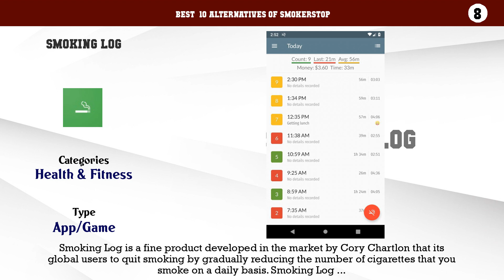Smokerstop | Best 27 Alternatives of Smokerstop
Best  10 Alternatives of Smokerstop

10. Donâ€™t Smoke
9. 300 Squats workout Be Stronger. Strong legs
8. Smoking Log
7. Tobano
6. Quit Smoking Pro
5. Smoking Cessation Hypnosis
4. QuitNow! PRO
3. Daily Affirmations
2. QuitNow! Quit Smoking
1. Desmoxan